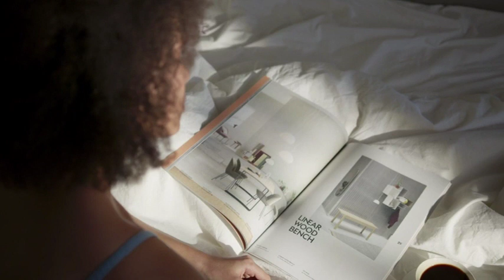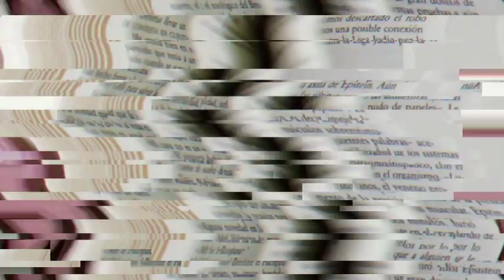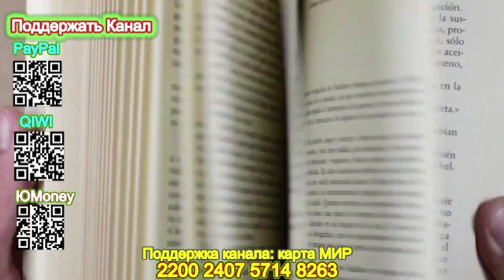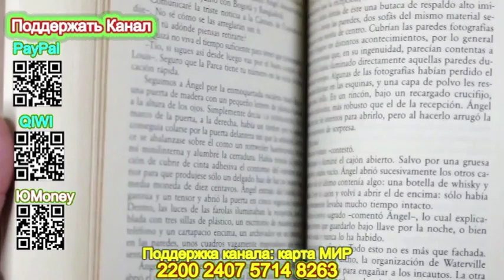Последнее слово за мной (Отрывок) - Татьяна Полякова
Последнее слово за мной - Татьяна Полякова
Полные версии Аудиокниг Татьяны Поляковой на канале "Татьяна Полякова Audiobooks"
Поддержать наш канал Вы можете здесь:

Описание книги
Неужели прикованный к инвалидному креслу бизнесмен и вправду готов выложить миллион долларов тому, кто вернет ему сбежавшую супругу? Или дело в его завещании, ведь жена – единственная наследница? Как бы то ни было, Наташу заставляют сыграть роль беглянки, на которую она похожа как две капли воды. Так похожа, что муж, кажется, и не замечает подмены… Зато она подозревает, что все не так просто. Кто-то затеял хитроумную комбинацию, в которой ее используют как пешку и в нужный момент выведут из игры, заставив замолчать навсегда. Однако этот «кто-то» крупно просчитался. «Последнее слово за мной!» – решает Наташа и начинает свою игру…

Подробная информация
Длительность:10 ч. 09 мин. 31 сек.
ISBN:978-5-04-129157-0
Чтец:Надежда Головина
Правообладатель:ЛитРес: чтец, Эксмо, Надежда Головина